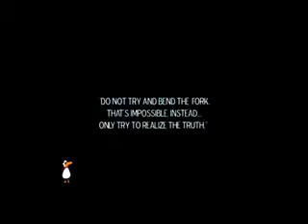Liquid Metal DVD / Morgan Strebler